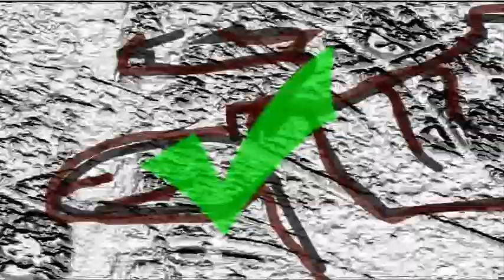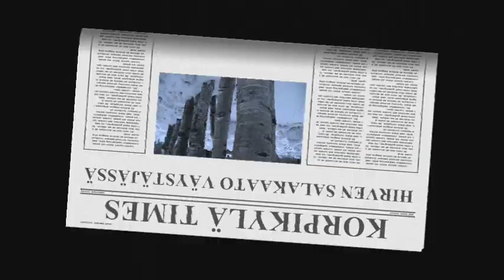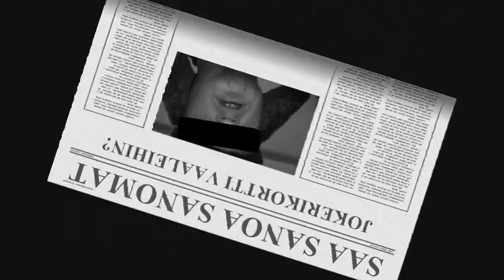Limator - Käpy-Arppa (2015)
Käpy-Arppa on Mettähallituksen mies ja metsien gangstat on saatava kuriin.
Limator /
Music Video /
WaPi2105